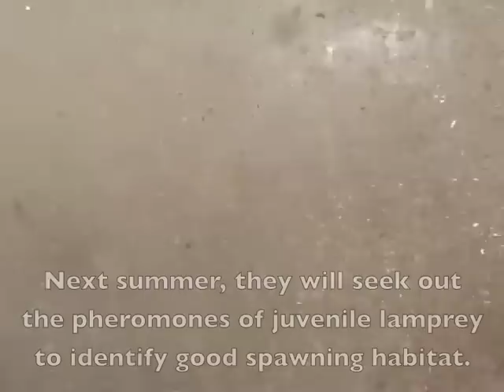Pacific Lamprey Release